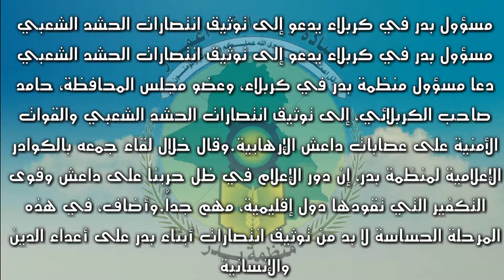بدر الجناح العسكري /كربلاء المقدسة